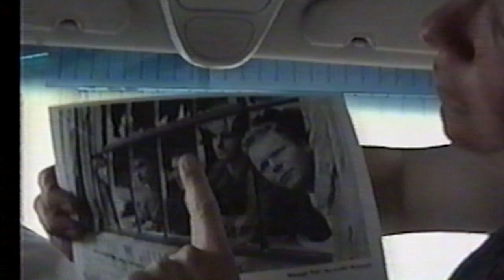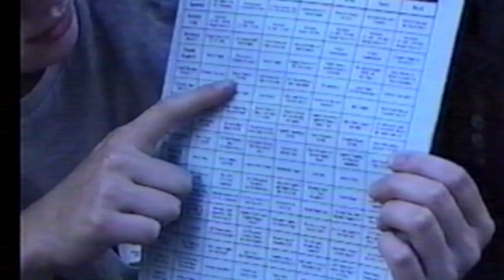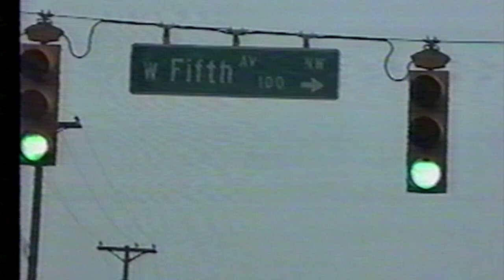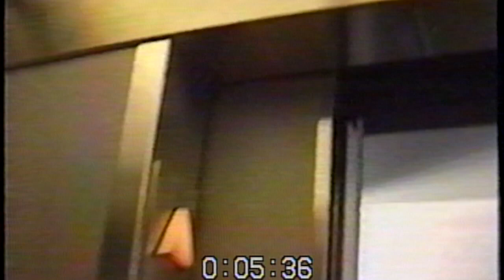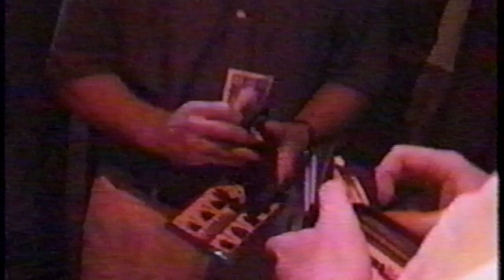AL-N Knoxville, Winston Salem Tomfoolery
AL-N
Live!
Knoxville, TN
Winston Salem, NC
7/20/2001

Mark Allen; Vox, Guit
T. David Young; Guit, Vox
Rick Tuason; Bass, Vox
Casey Kinnan; Drums, Loops